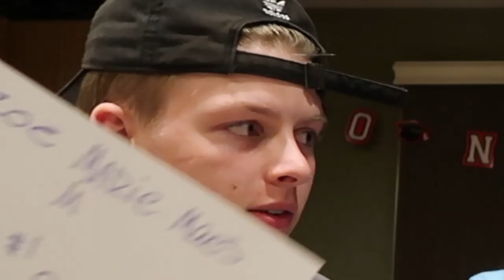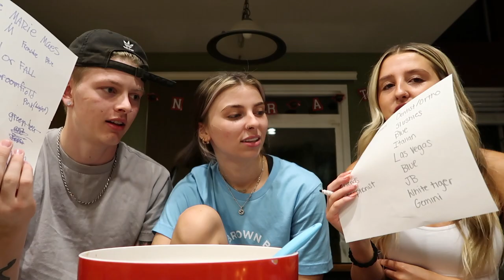Who knows me better?! (Boyfriend or BestFriend)